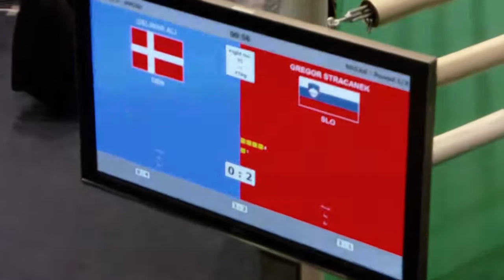EC WAKO 2012 Bucharest, 1/8 finale FC male-71kg Gregor Stračanek(SLO) vs DEN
WAKO European Championship PF, FC ,KL ,MF -seniors  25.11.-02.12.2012 Bucharest Romunia, 1/8 finale full contact male-71kg Gregor Stračanek(SLO) vs DEN, 1.st round